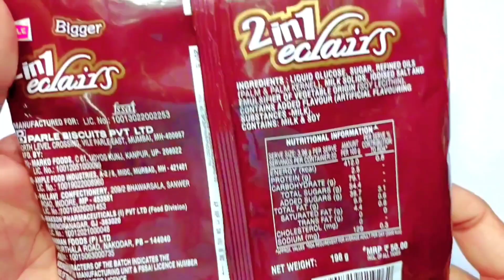Ultimate Chocolate Collection Unveiling - Prepare for Sweet Overload!😋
Cadbury gems vs Kitkat vs lollipops
Gems opening video
Cadbury Dairymilk vs Kitkat
Kitkat Chocolate
Chocolate
Candy
Candies
Candies opening videos
Asmr
Satisfying video
So many Lots of candies
Candy fun
Kids fun
Kids candies
Kids channel
Kids chocolates
Kids entertainment
Chocolate opening video for kids
Entertaining video for kids
Kids video